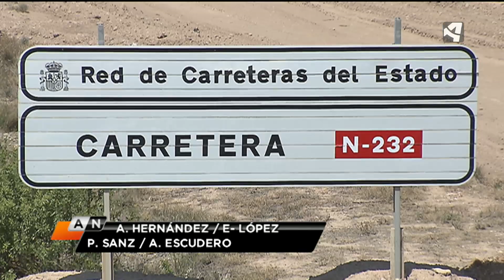UN AÑO SIN MOVIMIENTO